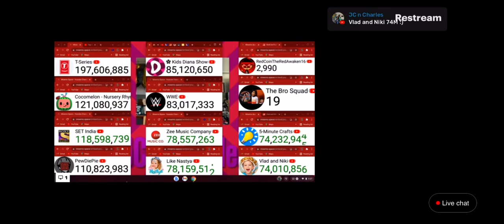hits 3K subscribers!!!